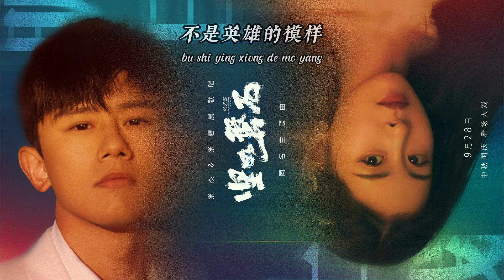《坚如磐石(伴奏) 𝗨𝗡𝗗𝗘𝗥 𝗧𝗛𝗘 𝗟𝗜𝗚𝗛𝗧 (𝗯𝗮𝗰𝗸𝗶𝗻𝗴 𝘁𝗿𝗮𝗰𝗸)》 张杰/ 张碧晨 【坚如磐石 Under the Light】 Title track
Release on: Sep 22, 2023 / *Key:* B♭ major *BPM:* 75
© Audio: 光合世纪 PhotoSynthesis Sound Studio
© Edit: Sarann [D]
© Engsub:
© Vietsub:
*Pinyin Lyrics on screen / CC*
✨ Movie: 坚如磐石 Under the Light
Also Known As: 黑洞 , Jian Ru Pan Shi , Black Hole
Country: China
Premiere Date: Sep 28, 2023
Duration: 2 hr. 0 min.
Director: Zhang Yi Mou
Genres: Action, Mystery, Drama
Cast:
Lei Jia Yin as Su Jian Ming
Zhang Guo Li as Zheng Gang
Yu He Wei as Li Zhi Tian
Zhou Dong Yu as Li Hui Lin
Sean Sun as David
Li Nai Wen Liu Feng